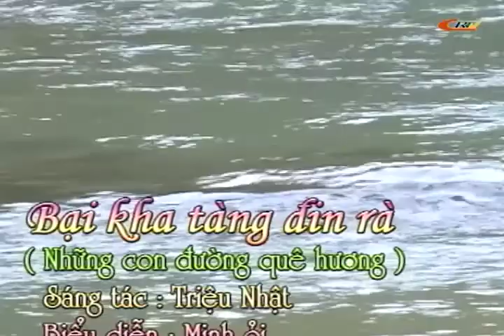Dân ca Tày - Bại Kha Tàng Đin Rà